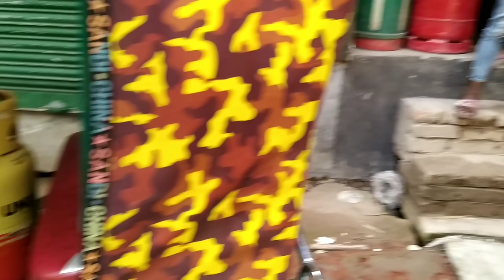Vlog-207|গ্যাস সিলিন্ডার রিফিল(দেশে আইন আছে কিন্তু প্রয়োগ নেই😭)|কাচাবাজার|চাপটি খেলাম|Mrs Homemaker